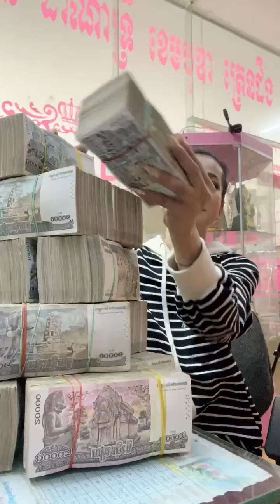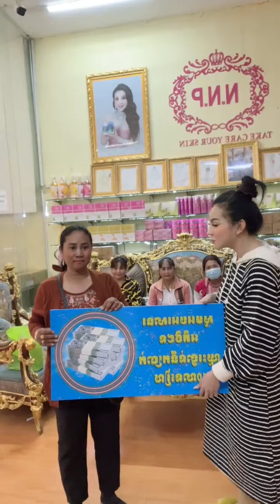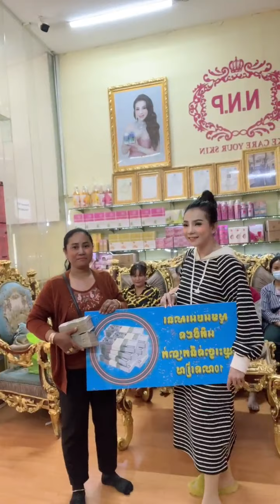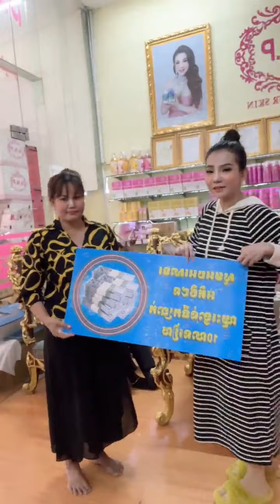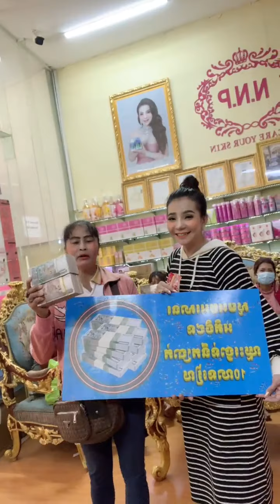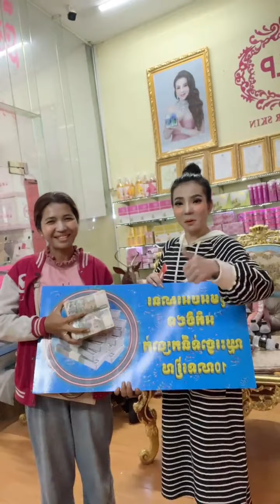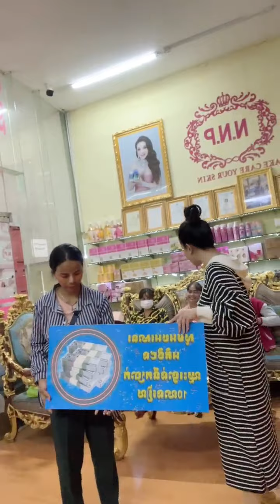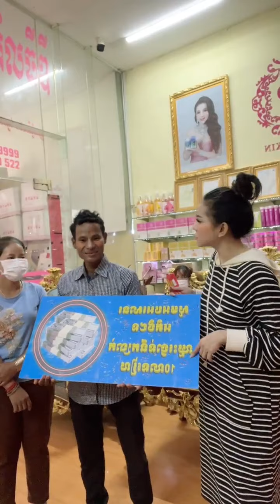ថ្ងៃនឹងចែដាណា បង្ហាញមុខអ្នកពិសេស 012283089/069283089/060283089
ថ្ងៃនឹងចែដាណា បង្ហាញមុខអ្នកពិសេស
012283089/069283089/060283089